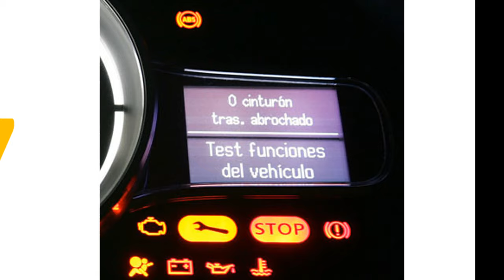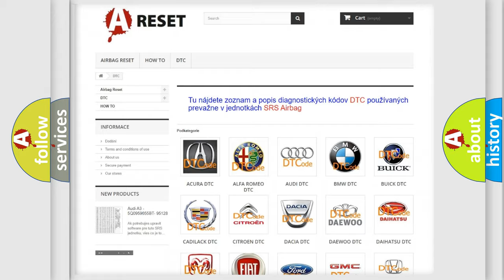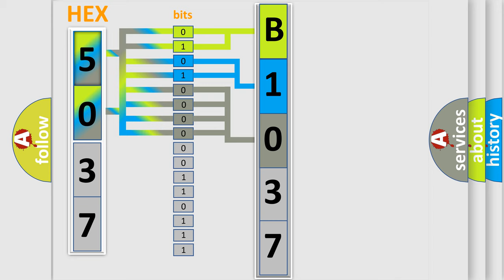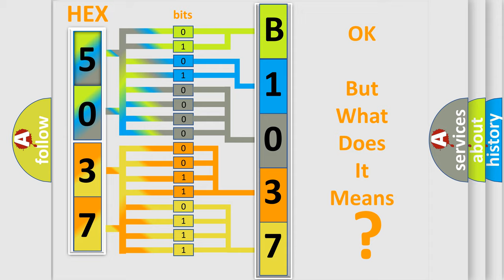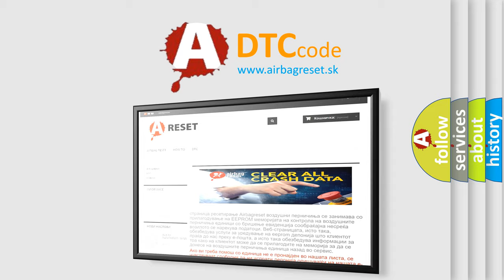DTC Chrysler B1037-92 Short Explanation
Contents:
0:21 Basic DTC analysis according to OBD2 protocol standard.
1:48 Insight into programming
2:58 A diagnostically understandable description of the Diagnostic Trouble Code
3:05 Basic error definition

Make:
Chrysler
Code:
B1037 92
Definition:
Brake Pedal Stuck Off
Description:
The Powertrain Control Module (PCM) recognizes the Brake Pedal could not electrically indicate the applied (ON) position with both switch inputs.
Cause:
Brake Switch Out Of Adjustment Or Improperly InstalledBrake SwitchPowertrain Control Module (Pcm)
Failure Type: